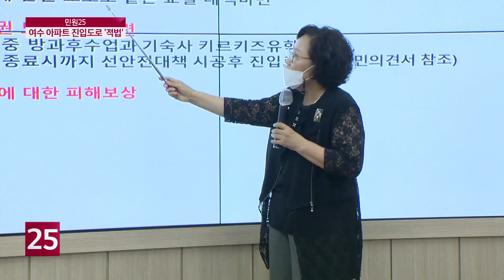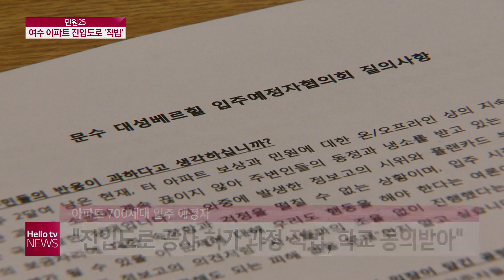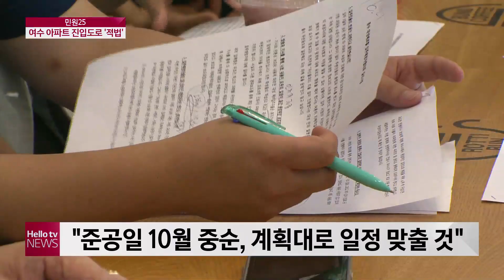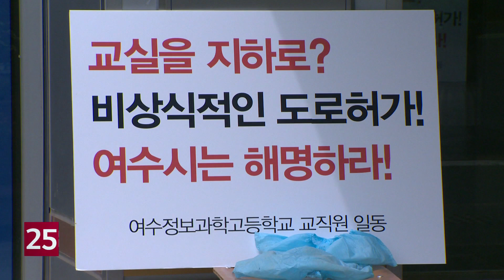여수 아파트 진입도로 논란! 입주민들 '허가 문제없다'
여수의 한 아파트 진입도로 건설공사와 관련한
논란이 불거지면서 입주예정자들의 불만이 이어지고 있습니다.
여수시과 건설사 측은
허가상의 문제가 없는만큼
계획대로 공사를 진행하겠다는 입장입니다.